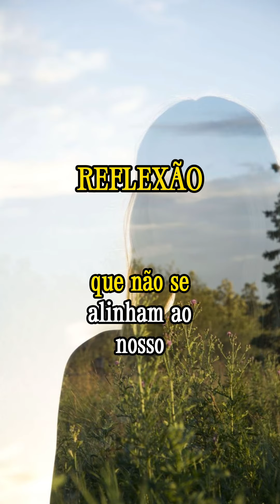Reflexão de Deus! Tem gente que não cabe no seu propósito!